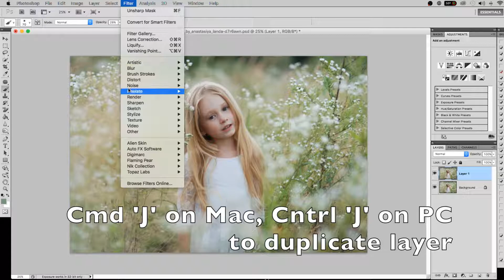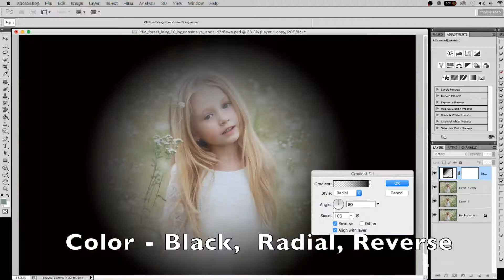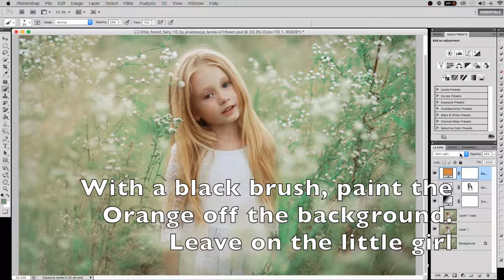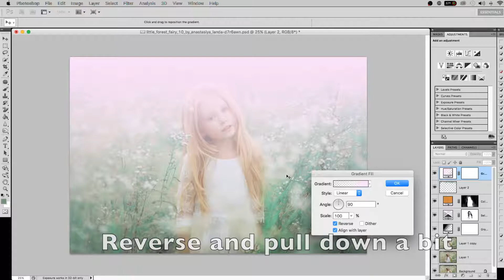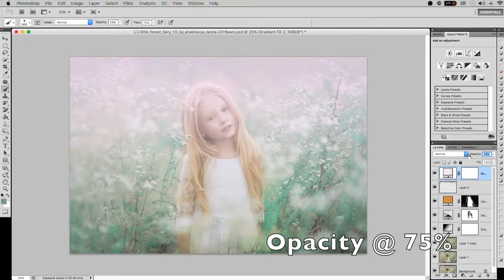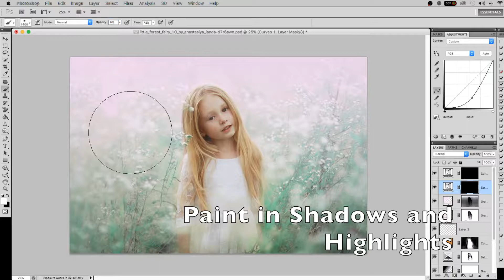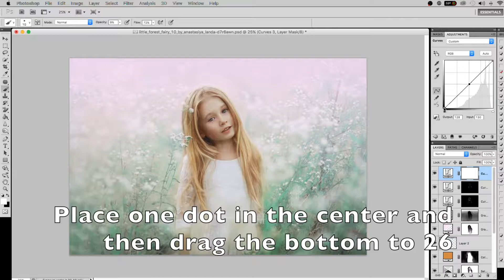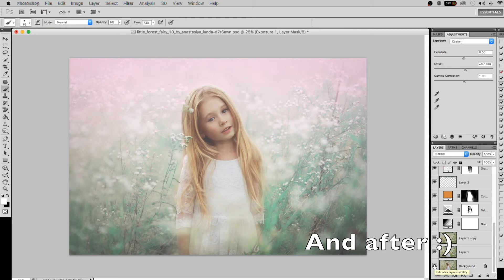Come Edit With Me - Spring Edit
Good Morning :)
Hope everyone is doing well.  Today we are doing a simple but fun Spring Edit.  I hope you enjoy it!!!